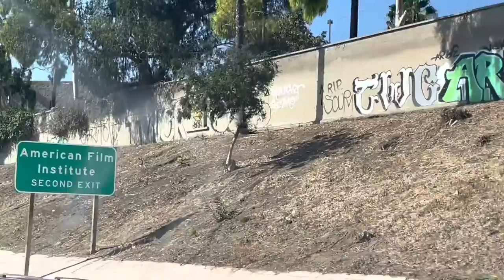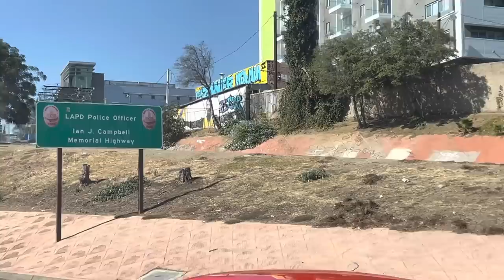HOLLYWOOD FREEWAY IN HOLLYWOOD LOS ANGELES LA TRASH HOMELESS GRAFFITI STILL A GAVIN GARCETTI GHETTO